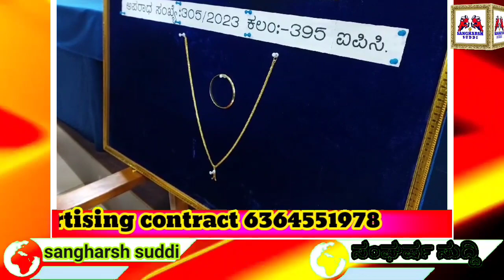belgavi police breaking savdati police breaking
5 ದರೋಡೆಕೋರರ ಬಂಧನ 8.68 ಸಾವಿರ ಮೌಲ್ಯದ ಚಿನ್ನಾಭರಣ, ಬೈಕ್ ವಶಕ್ಕೆ ಪಡೆದ ಖಾಕಿ
belgavi police breaking
gokak police breaking
Sangharsh suddi
Today live news
Belgavi news
Belgaum live news
Today belgavi live
Breaking news
Tuday breaking
Congress news
BJP news
Belgavi suddi
Live
Belgaum today
Live news
Karanataka news
Kannada news
News channel
Top news
Youtuber
Youtube video
Sangharsh
News